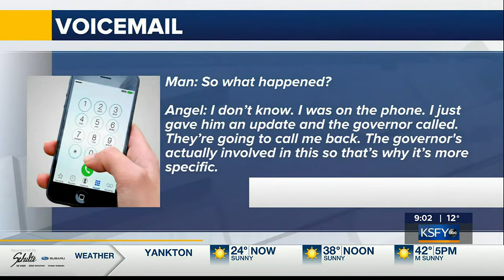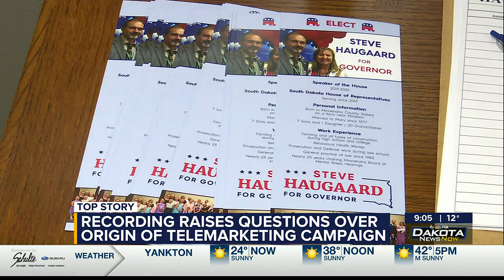Voice recording raises questions over origin of Ravnsborg telemarketing campaign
In a voicemail left accidentally on the phone of a South Dakota state lawmaker considering the impeachment of Attorney General Jason Ravnsborg, Angel Kane of Grand Solutions Inc., appears to implicate Governor Kristi Noem as the person who helped orchestrate the telemarketing campaign. Governor Noem's campaign has vehemently denied involvement in the telemarketing campaign.

As aired on Dakota News Now, 01/29/2022.